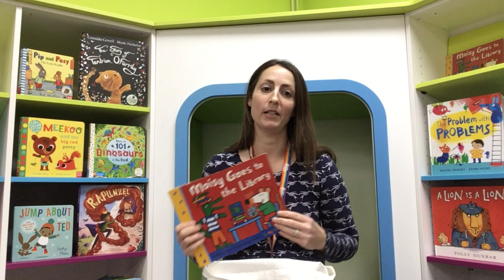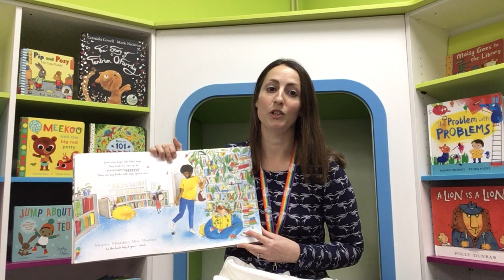What's in my book bag? - The Library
Children's book recommendations from West Sussex Libraries.